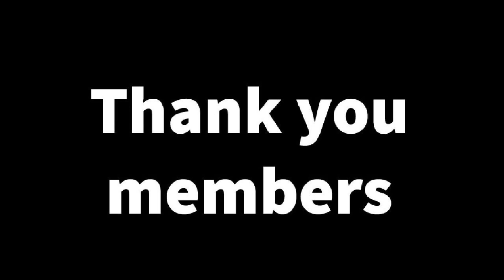{DDLC Mod} Sayori The Drug Dealer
Thanks to my Members:
Lutacar Sergio
Tamaji
Bruno Roque
dylan willett
not cat boi ._.
0メsùbsツAccøunt
lava tiger